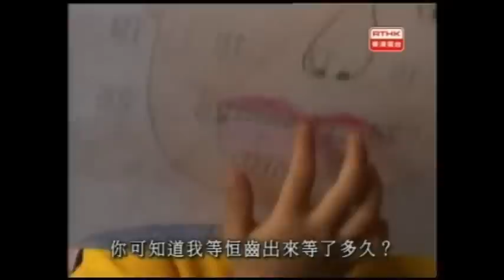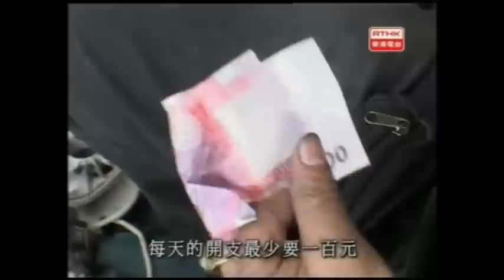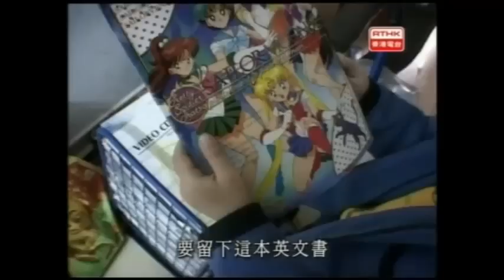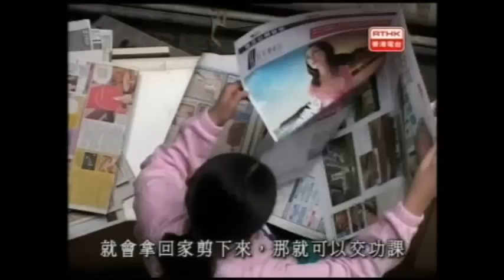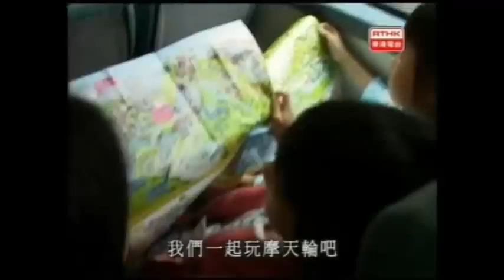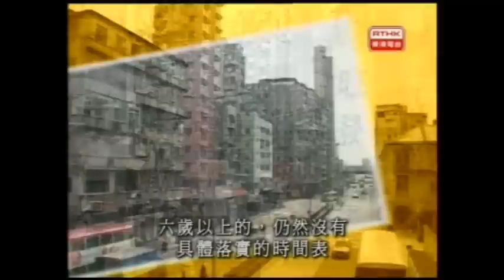鏗鏘集 - 你怎麼捨得我難過(2005)